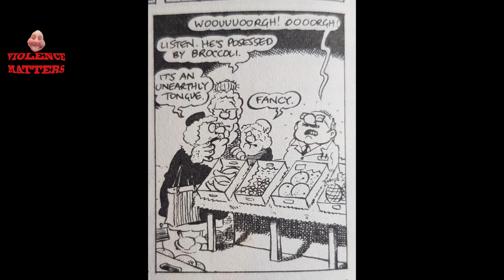Morris Stokes Paranormal Grocer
A wonderful tale about a psychic greengrocer.
Video No 27
From the anals of Viz